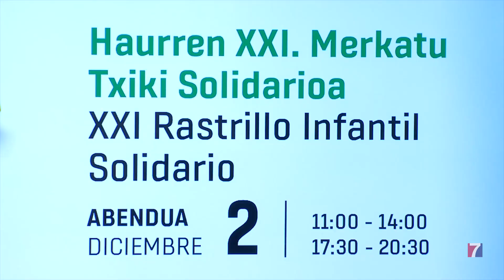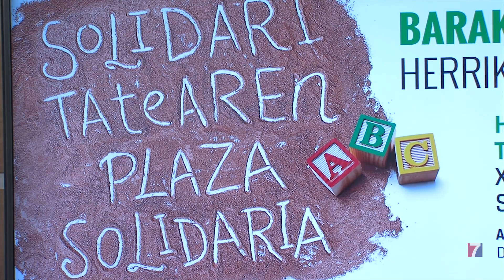El Rastrillo Infantil Solidario Barakaldo ayudará a reformar y dotar de desayunos a una escuela..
El Rastrillo Infantil Solidario de Barakaldo ayudará a reformar y dotar de desayunos a una escuela del Sahara
Se celebrará el sábado 2 de diciembre en la Herriko Plaza con la participación de medio millar de escolares de la localidad.

La recaudación que consigan con la venta de los juguetes se convertirá en reformas, desayunos y nuevo material escolar para los niños del pueblo saharaui de Tisla, hermanado con Barakaldo, a través de  la asociación Barakaldo con el Sahara Salam.